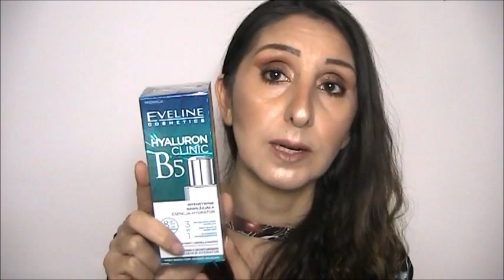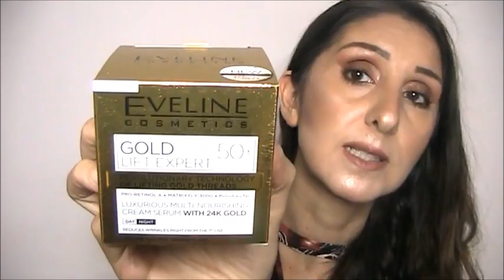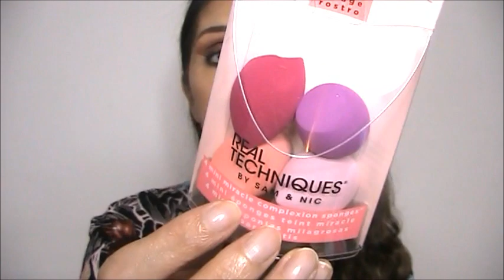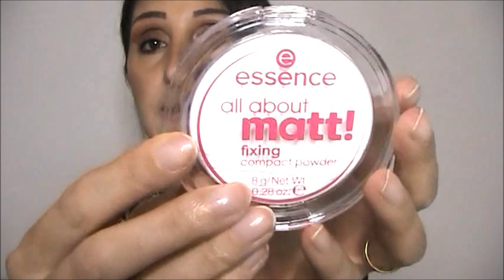Haul NOTINO Novità GARNIER,NEUTROGENA,EVELINE e Makeup